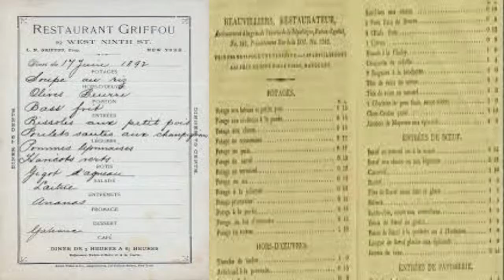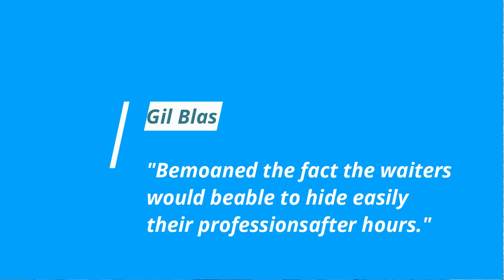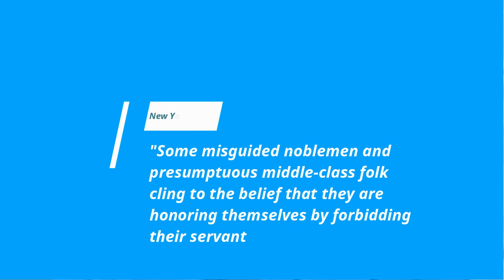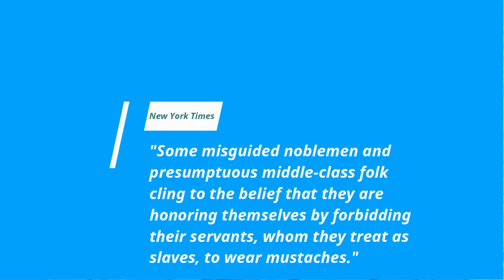1000's of French Waiters QUIT Their Jobs!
Have you ever been asked to shave your beard to stay employed at a job? What would you have done if it became a law to shave your beard. In this brief story of history, we discuss how one industry of French Men when on the Great French mustache strike to protest the French government. The mustache is as iconic to the French Men as the Eiffel Tower is to Paris. So when fine dining establishments began to become popular and men were hired as waiters, it was understandable for the French waiters to be angry when forced to shave their mustaches. See the Mustache became popular during the Napoleon area when the French military admired the Hungarian Hussars and started to wear mustaches into battle. The French military wore mustaches as a badge of honor. The mustache was a representation of time served in the French Military. The military mustache was so popular that the noblemen of France also sported these new fashion trends. However, to provide the fine dining experience, waiters were forced to shave so that they would appear as lesser men to the wealthy aristocrats that dined at the establishments. It wasn't until the French government began to set forth a plan to ban all mustaches for waiters, priest, and domestic servants. This caused such an uproar among the French waiters that they went on strike demanding the freedom to wear a mustache. In April of 1907 the Great French Mustache strike had begun and protestors marched down the streets of Paris. The French history reports, that the great French mustache strike only lasted until mid May. However, the French waiters had changed French mustache history forever because in 1907, Paris France is now full of proud mustache wearing men who fought for their rights and won their freedom. The military mustache was now all over the 1907 Europe countries and 19th century history was written.

Don't forget to check out for your amazing beard care products.

Start Building your future retirement with 1 FREE stock when you signup --

Get $10 FREE BITCOIN when you sign up free on Coinbase

If you want to donate and help a content creator, you can donate
Need a competitive edge to grow your Youtube channel Check Out Tubebuddy